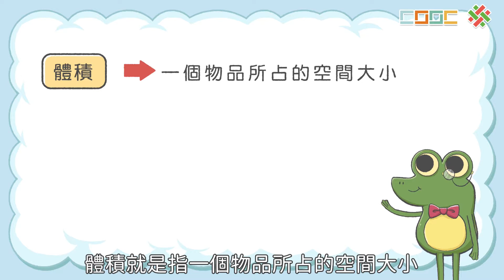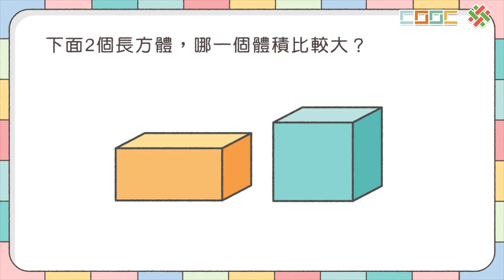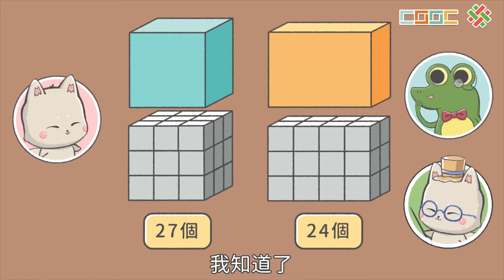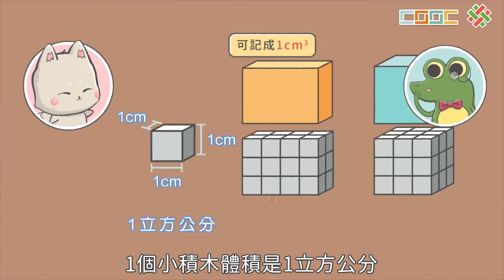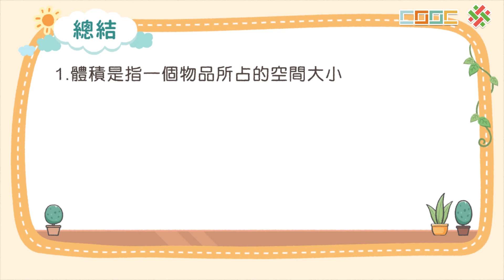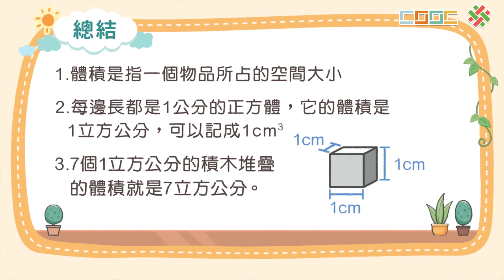【解題】立體堆疊與體積的比較